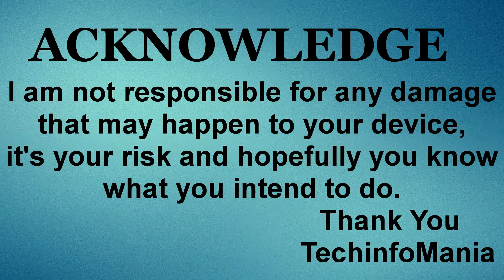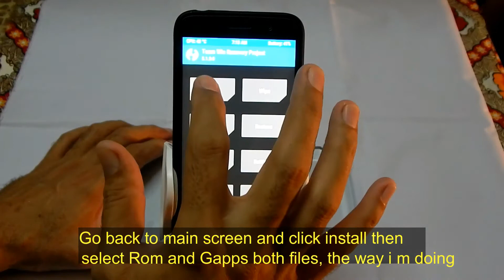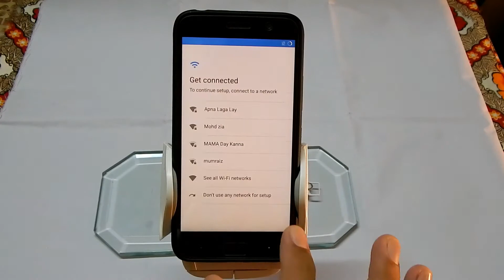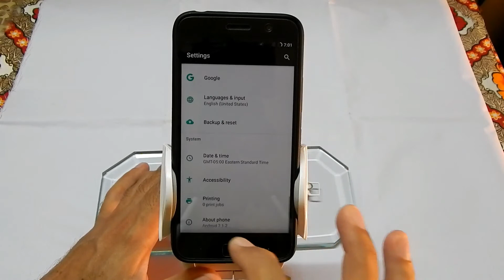Lineage OS on ZUK Z1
LineageOS is based on the Android Open Source Project with extra contributions from many people within the Android community. It can be used without any need to have any Google application installed.

Custom Recovery to be flash before flashing this rom